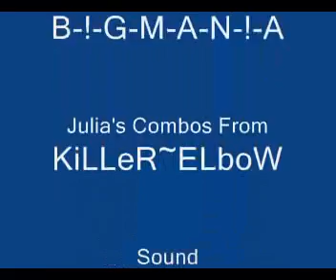Tekken5 Combo Act Vol.1 By Bigmania